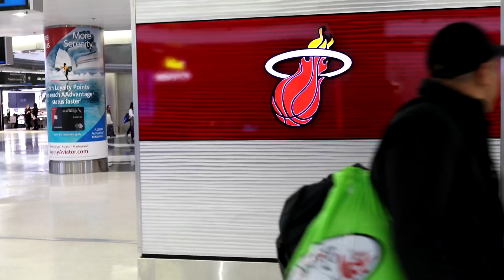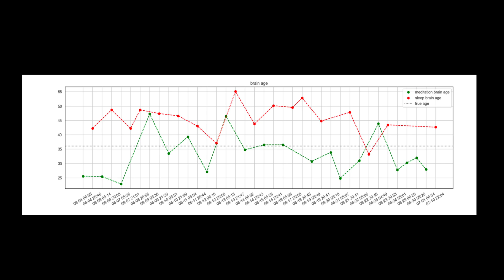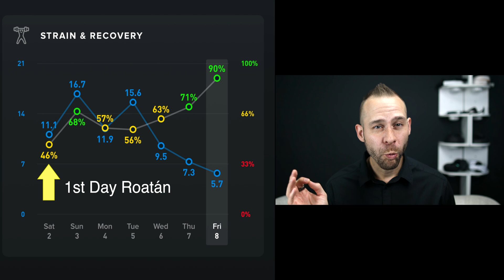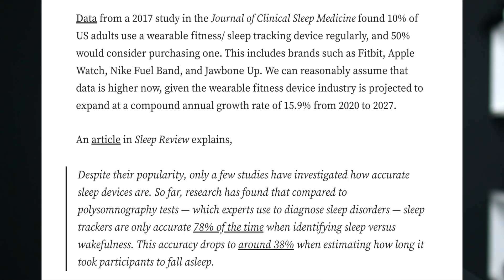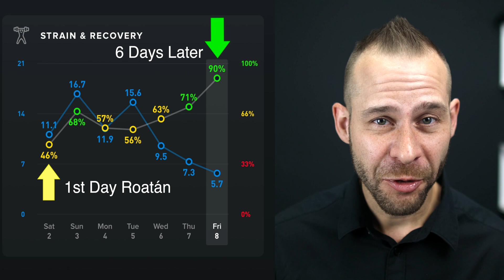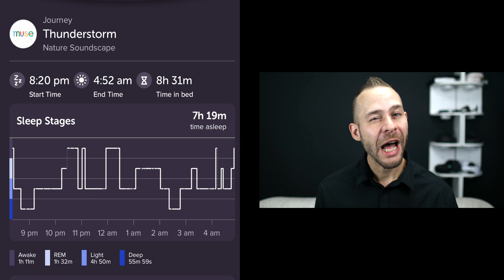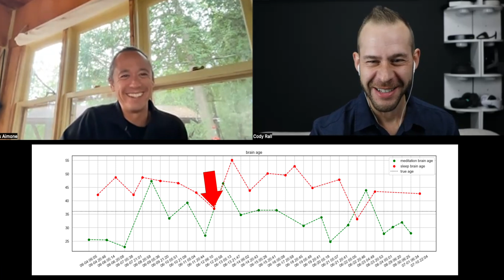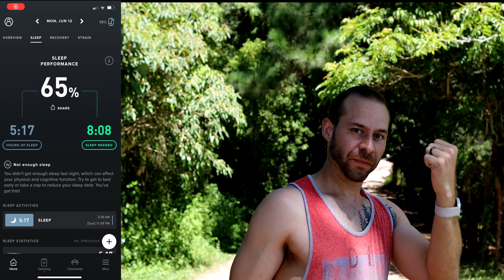Sleep Data Compared: Oura 3 VS Whoop 4 VS Muse S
Dr. Cody goes through multiple scenarios to get the best sleep data

Episode Timestamp Notes:
Testing Whoop, Oura, Muse: 0:00-2:00
Muse scientific evidence: 2:00-3:14
Whoop Recovery : 3:14-4:52
Relative Accuracy Levels: 4:18-9:20
Brain Age Metrics: 9:20-10:50
Final Data Comparison: 10:50-12:25